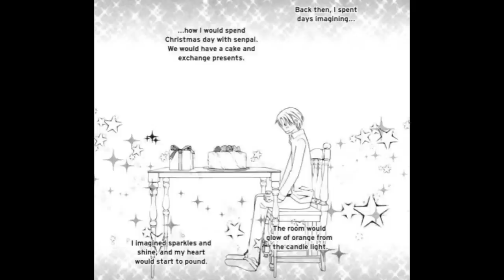Sekaiichi Hatsukoi OST.2 track-.20. 素直になれなくて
世界一初恋 Opening [HD - 1080p]Sekai ichi Hatsukoi OST.2 track-.20. 素直になれなくて

Sound Collection Original OST
El Primer mejor amor en el Mundo
Sekaiichi Hatshukoi  Opening 1 2 de la 2 season
OST.  original  Version Side Soundtrack  Album
 (Primera Temporada)
Song:20. 素直になれなくて 1:53 Hijiri Anze Sekai Ichi Hatsukoi 2 Original Soundtrack  Anime OST
Official Theme VOL.2
By:Hijiri Anze